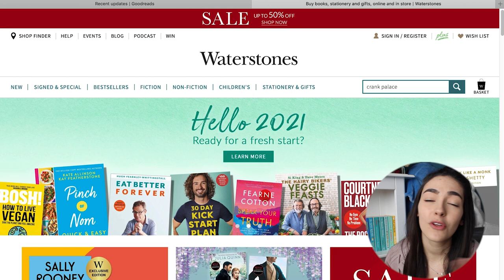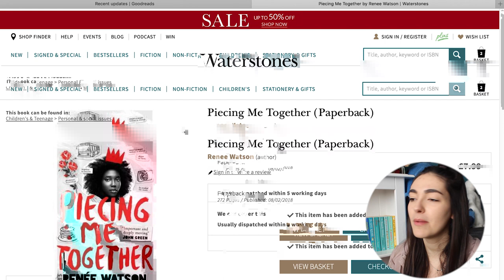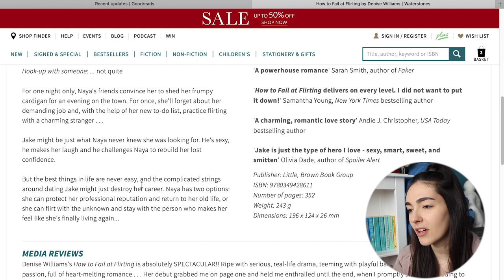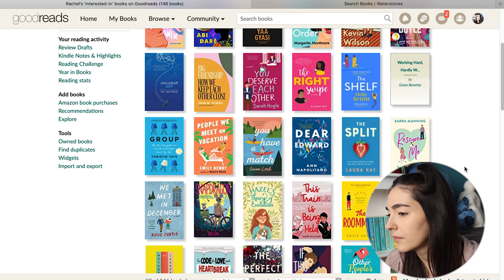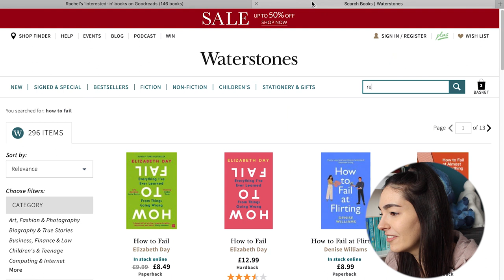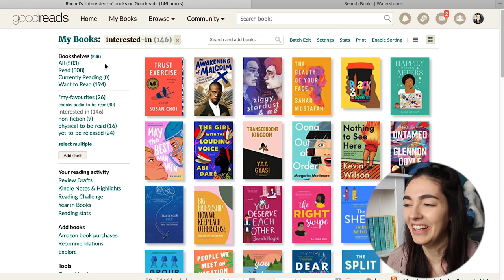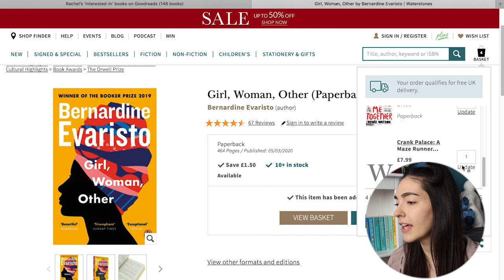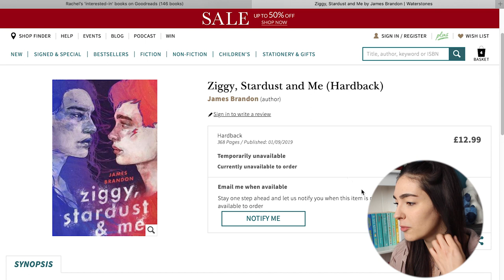LET'S BUY SOME BOOKS // Come Book Shopping with Me!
Heeey! It's my favourite time of the month! Let's buy some books!
Sorry for the glitches happening when I scroll but I can't fix it. I think it actually happened as I was recording my screen :/ hope it isn't too annoying and you still enjoy the video :)

► Books Mentioned
Crank Palace - James Dashner